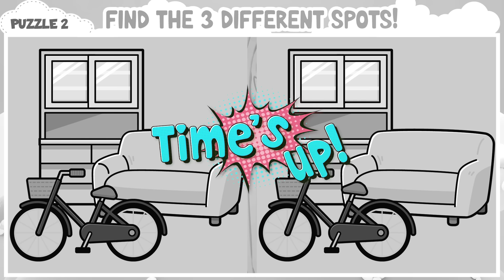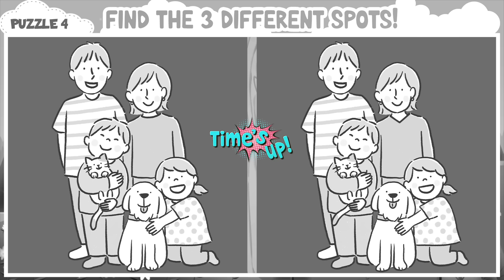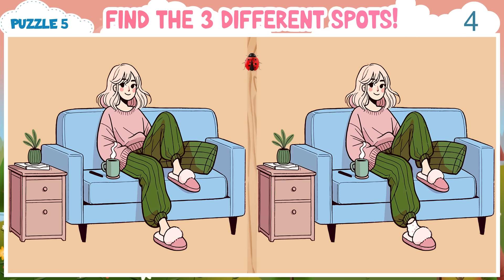🧠💪🏻 Spot the Difference Game | Do You Have Keen Eyes? 《Easy》